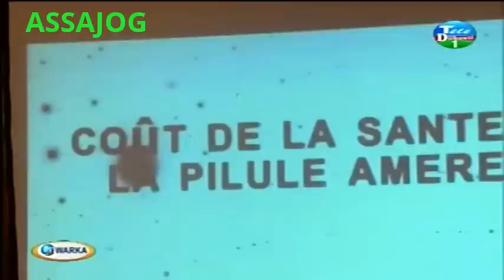Djibouti: Warkii maanta 21/12/2014